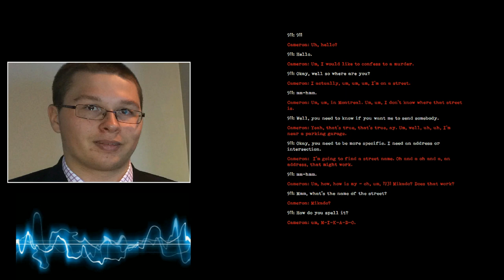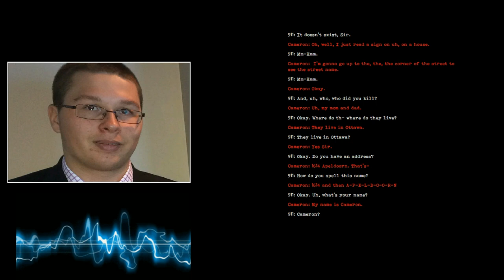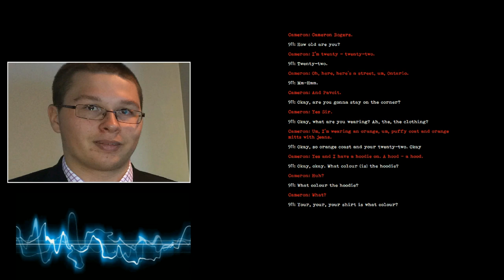Autism Or Evil? The Boy Who Murdered His Parents(The Story & Police Interrogation Of Cameron Rogers)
Cameron Rogers was adopted by Dave and Merrill Rogers. They did everything they could to give the boy the best life they possibly could. Cameron had many difficulties; both behavioural and educationally. However, his new parents worked through them and did everything they could. Cameron repaid them by viciously stabbing them to death. This video outlines the situation, includes Cameron’s 911 call and his police interrogation.